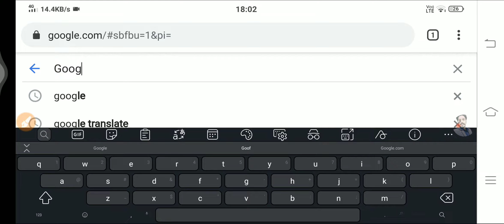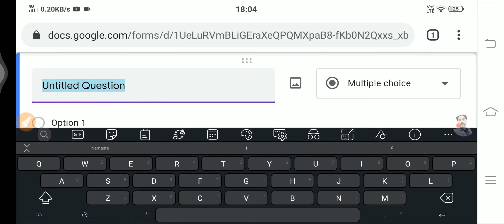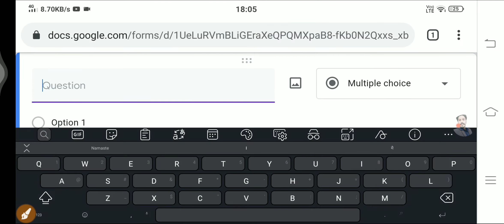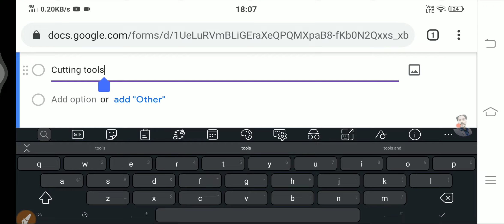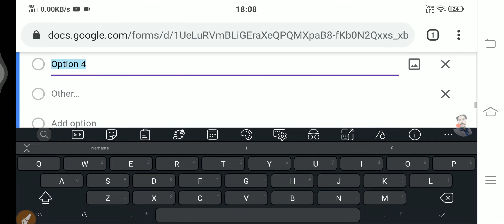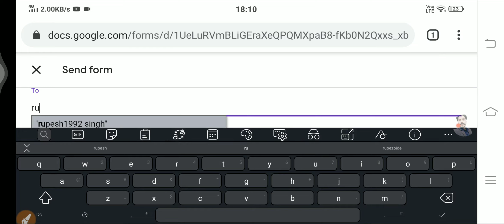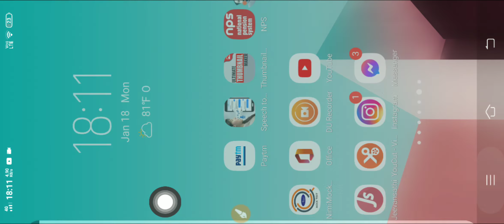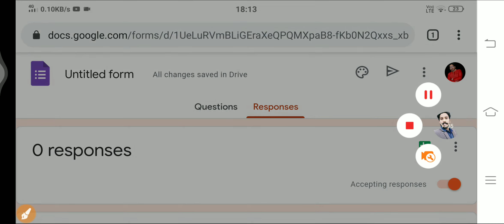How to make Google form | हिन्दी में जानकारी | 5 मिनट में Google फॉर्म कैसे बनाएं मोबाइल से